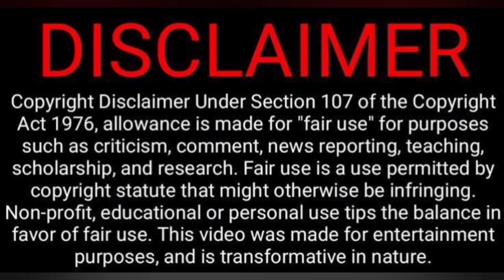Ranjithame - Varisu Song Promo Video Reaction | Thalapathy Vijay | Rashmika | Vamshi | Thaman S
Ranjithame - Varisu Song Promo Video Reaction | Thalapathy Vijay | Rashmika | Vamshi | Thaman S | Tamil Couple Reaction